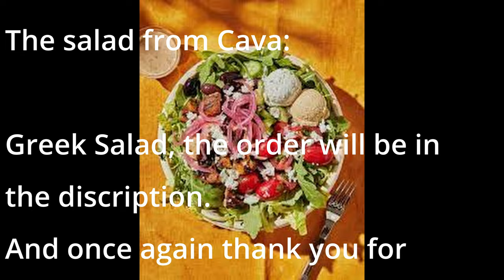Just talking about my hair journey and getting some cava.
Hair By : ToysTotalPackage
Nails By : Loan
Editing By: The Legendary Boogiieekknight
Twitch.Tv/Avid_Red_Rum
Cava : Greek Salad , Half Romaine,
Half Arugula,hummus,Tzatziki,Spicy lamb meatballs,Crumble feta , Persian cucumber,tomatoe +onions, Kalamata olives,Greek Vinaigrette drizzled on Top.